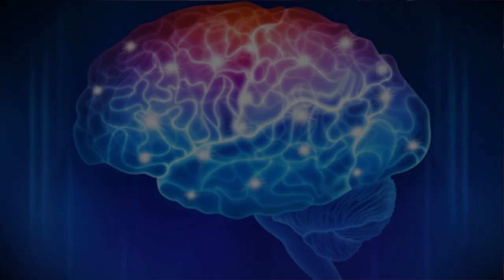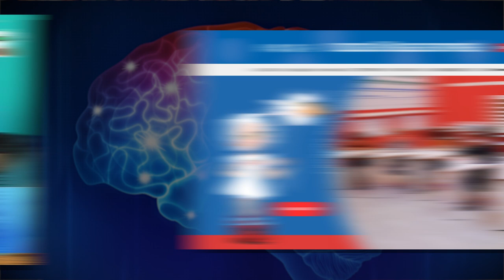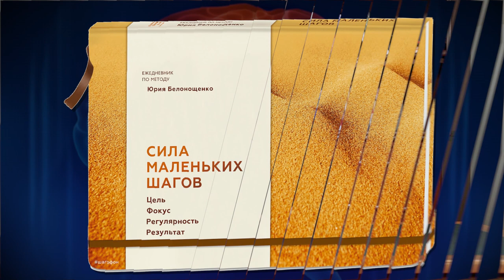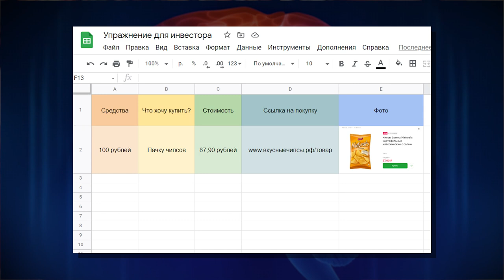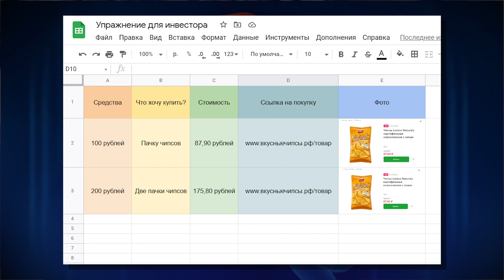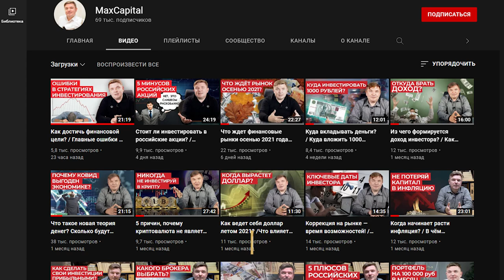Как развить инвесторское мышление? / Эффективное упражнение для инвестора на развитие способностей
Всем привет, с вами Максим Петров. Добро пожаловать на канал MaxCapital!

В сегодняшнем выпуске хочу научить вас, как развить инвесторское мышление и показать специальное упражнение для инвестора, в основе которого лежит искусство маленьких шагов.

Выполняется это упражнение в течение месяца, и очень важно проделать его до самого конца. Только так вы сформируете в себе настоящее мышление инвестора, научитесь как ставить цели, поймете куда вкладывать деньги, узнаете что такое сложный процент, поменяете свое отношение к деньгам. Очень часто я слышу от разных людей: «Я не знаю чего хочу». Так вот, это упражнение поможет разобраться в своих желаниях.

Обо всем этом смотрите в сегодняшнем выпуске! Напишите в комментариях, хотелось ли вам знать больше про инвестиции, пассивный доход, инвест портфель.

0:00 Сегодня в выпуске
0:26 Вступление
0:35 Как развить инвесторское мышление
0:52 Упражнение для инвестора
1:35 История из жизни
3:00 Умение ставить и добиваться целей
4:20 Техника выполнения упражнения
7:22 Сложности в выполнении упражнения
8:04 Преимущества упражнения:
8:12 Что такое сложный процент?
8:19 База желаний
8:34 Осознанность при совершении покупок
9:23 Довести упражнение до конца
11:17 Заключение